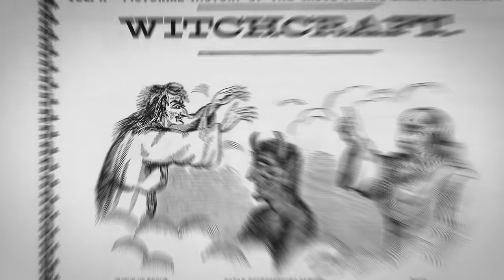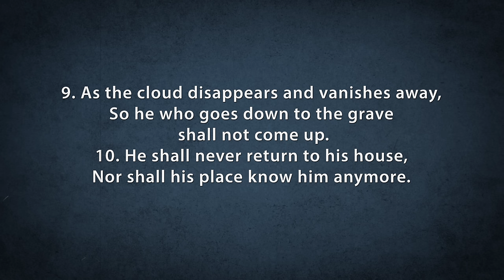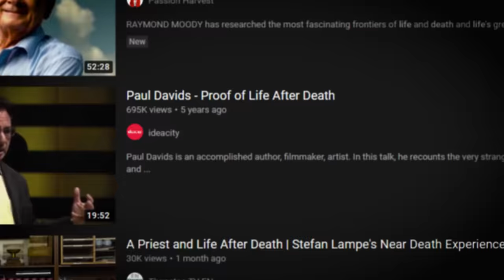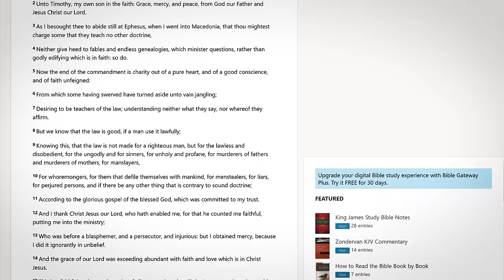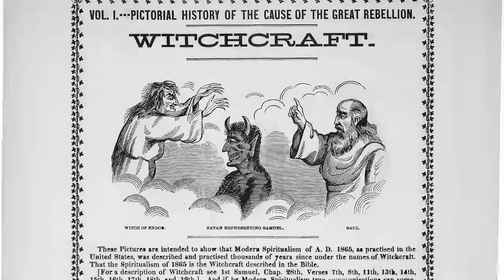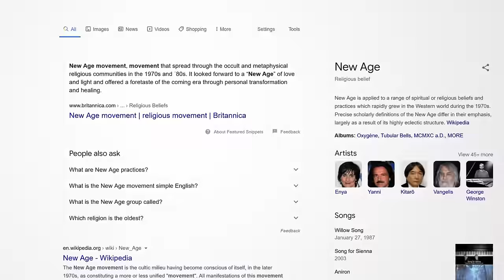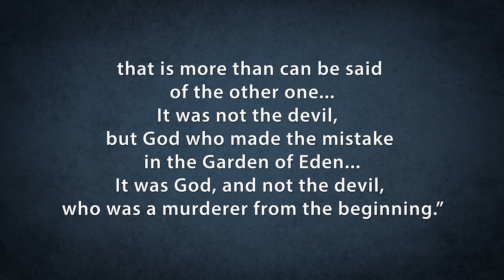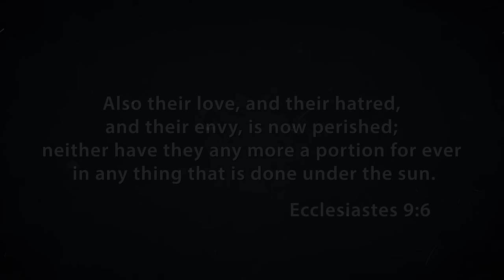What Happens When We Die? Is There An Afterlife?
Can the spirits of the dead communicate with the living? Do spirits sometimes return to their homes to haunt them? Belief in ghosts is common but where did the idea of the immortal soul and spirits come from? Does God sometimes send information to and communicate with people on earth through those who have died?

Find out what the Bible says about life after death, what happens when a person dies, and the nature of the human soul. Discover the truth about life after death in this episode.